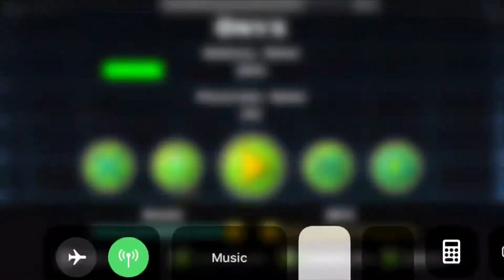Onyx Cut Replay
Song: BoomKitty - Shredageddon

Very good practice with editing in Splice, this was fun to make. Also it’ll be much easier to verify with all of the practicing I’ve done(this took an obscene amount of time)

sub to him he’s cool if you want